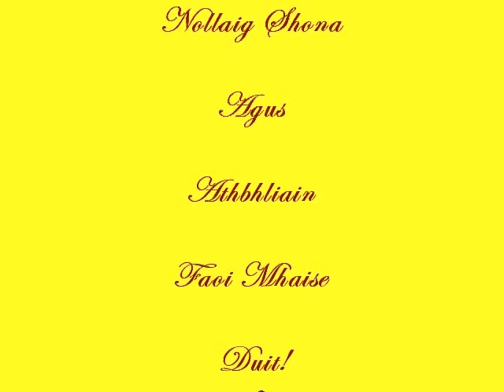An Nollaig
A short animated piece in Irish by primary school students